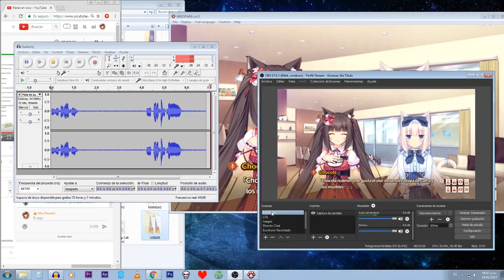NekoPara #1 - Maids-Nekos Multidimensionales!